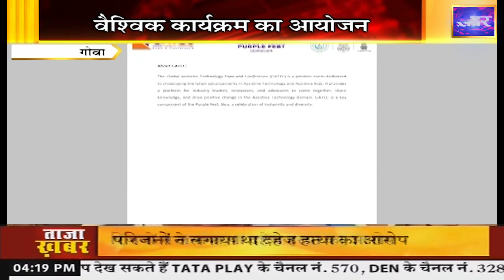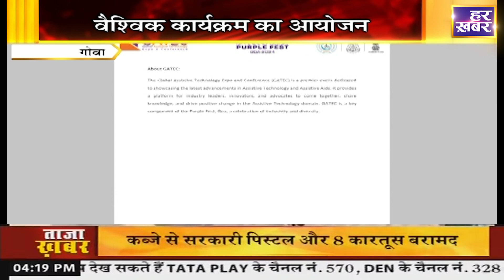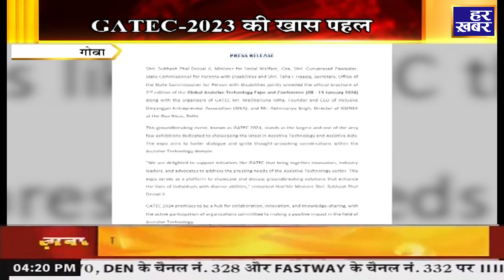GATEC-2023 : गोवा में वैश्विक कार्यक्रम का आयोजन || Har Khabar